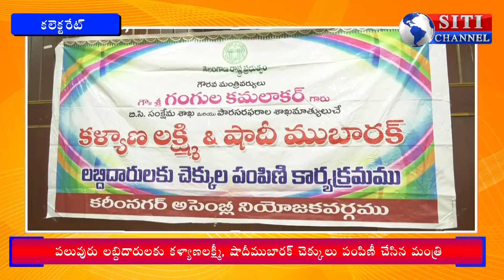పేదింటి పెళ్లిళ్లకు సర్కారు సాయం. కళ్యాణ లక్ష్మి చెక్కులు అందించిన మంత్రి గంగుల - 02-12-2019